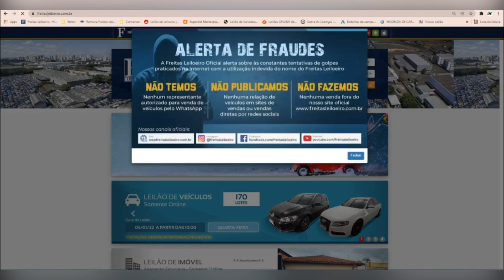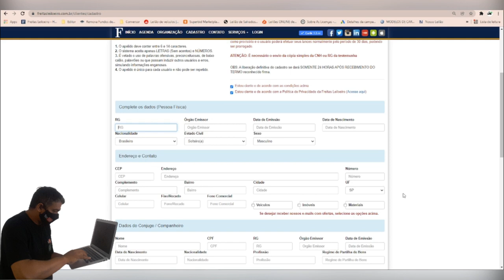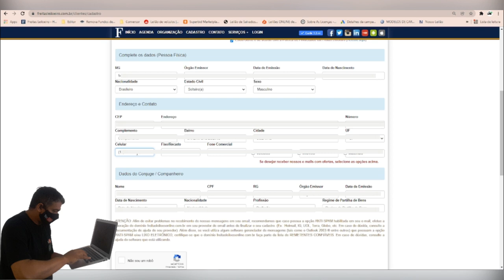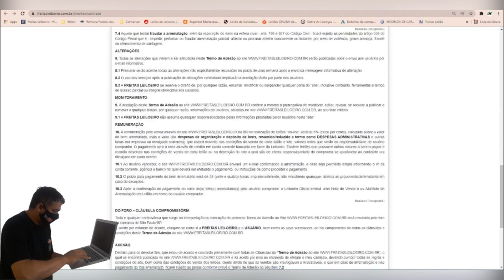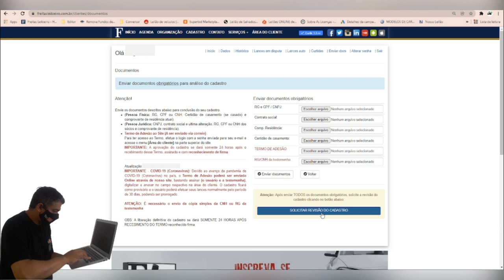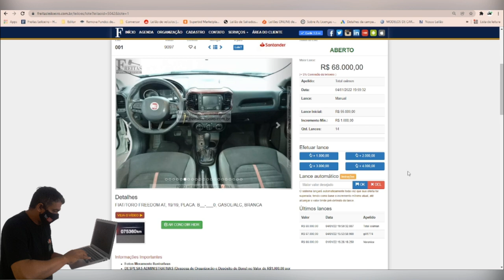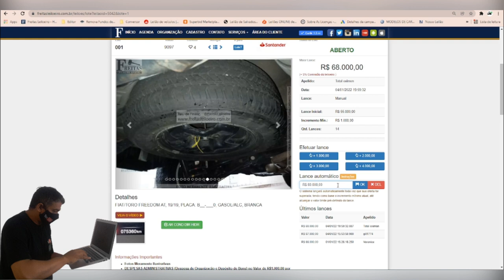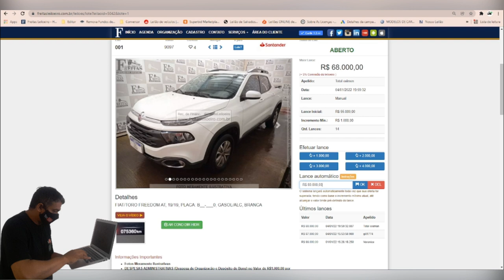COMO SE CADASTRAR NO FREITAS LEILOEIRO PASSO A PASSO MUITO FACÍL)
FREITAS UTINGA:
LEILÃO:FREITAS